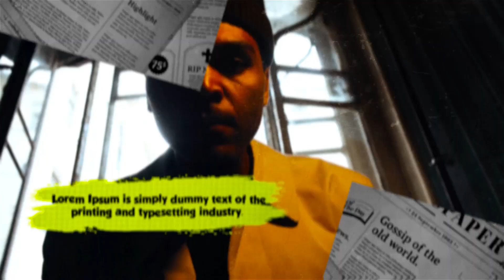Bronx Effects Fashion Slideshow After Effects Template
Access & download the Bronx Effects Fashion Slideshow After Effects Template